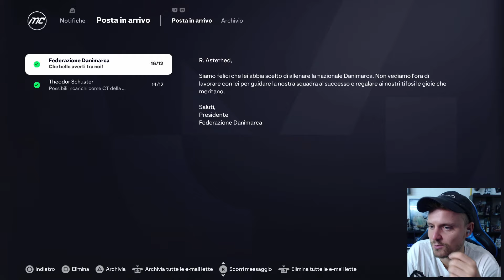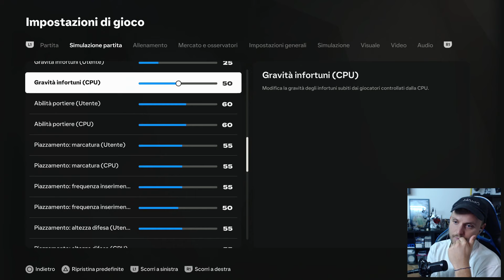FC 25: DOBBIAMO RIALZARCI!! CARRIERA ALLENATORE LAS PALMAS EP3 PT2